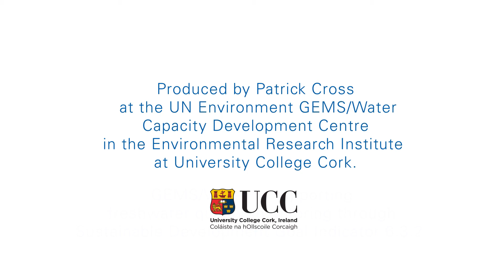Why water quality monitoring matters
A quick overview of our current focus here at the GEMS/Water CDC in UCC.